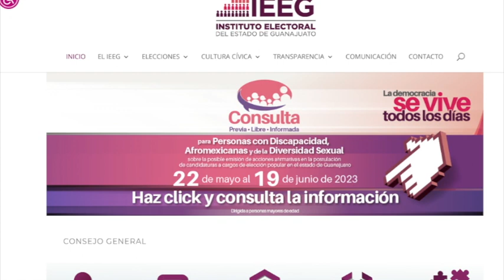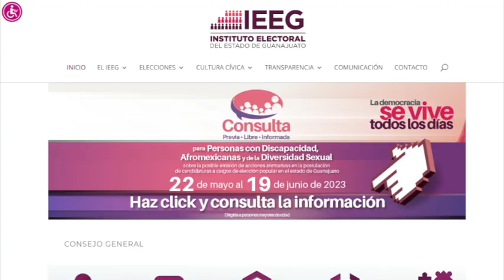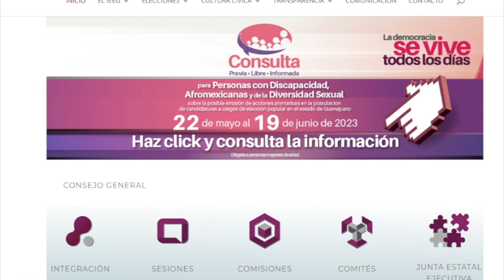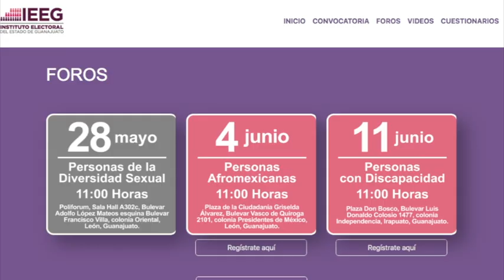Consulta IEEG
El IEEG invita a la población a participar en la "Consulta previa, libre e informada" para personas con discapacidad, afromexicanas y de la diversidad sexual. La fecha límite de cierre es el próximo 19 de junio, pueden participar por medio del sitio web o directamente en la junta regional de Dolores Hidalgo.